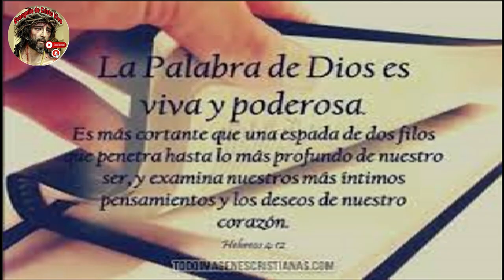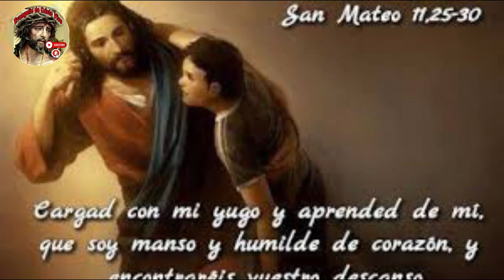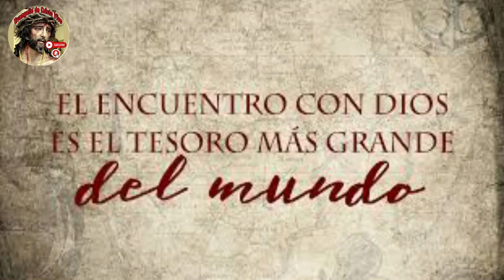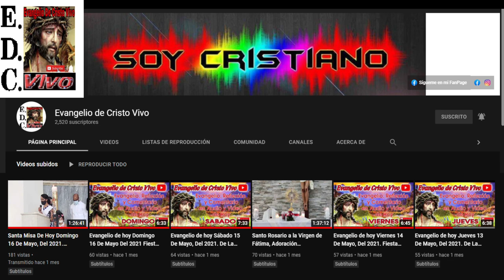Evangelio De hoy Viernes 16 De Junio Del #2023 Fiesta Del Sagrado Corazón De Jesús